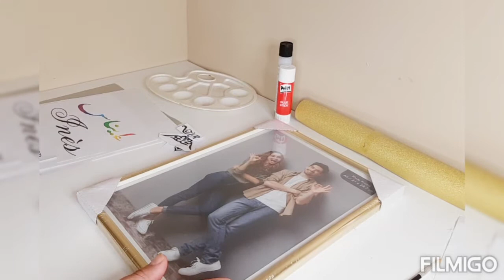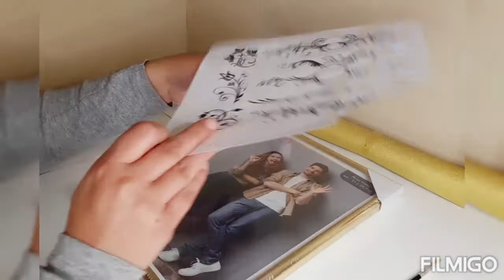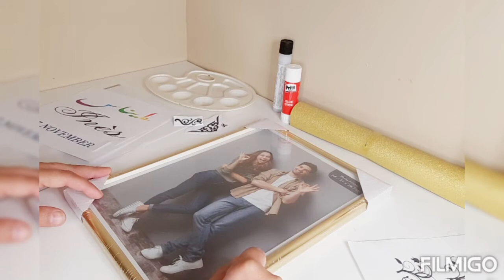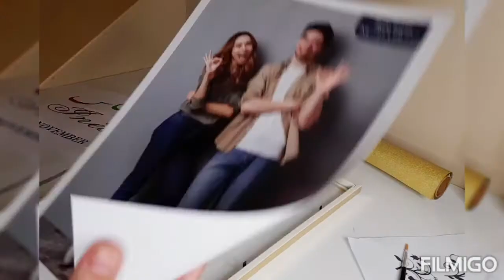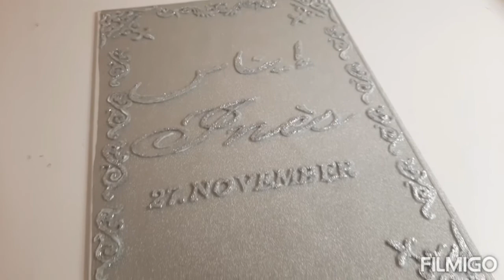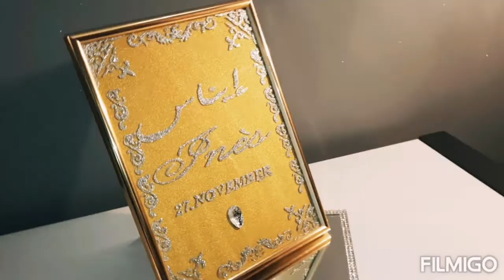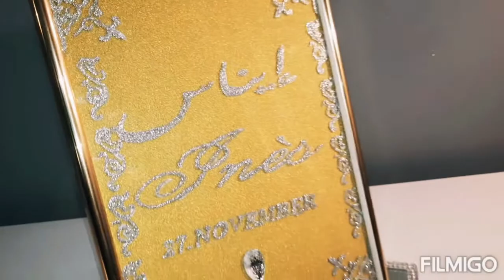جديد 2021ديكورات الخطوبة والأعراس واعياد الميلاد/طريقة الطباعة بالصباغة على زجاج/سلسلة بلاطو ميروار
أفكار لتزين
ديكورات أعياد ميلاد
ديكورات حفلات تخرج
ديكورات الأعراس
جديد 2021